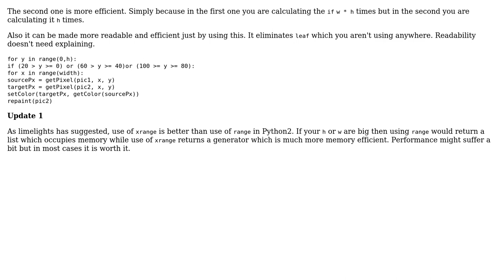Copying sections of one picture to another